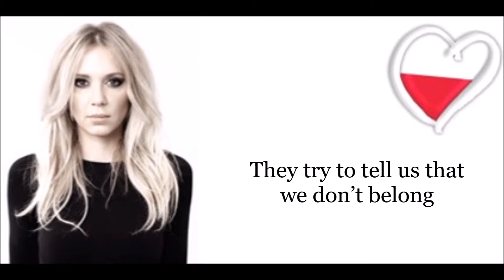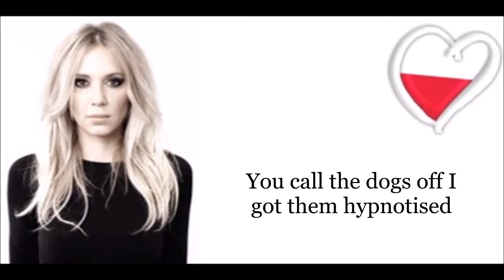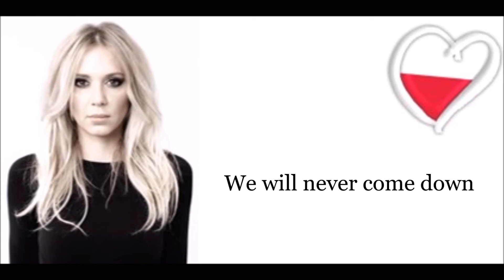Kasia Moś - Flashlight - Eurovision 2017 Poland lyrics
credits to owner Kasia Moś
Lyrics:

Like a bullet from a smoking gun
They try to tell us that we don’t belong
Creeping round at the death of night
Just two shadows in love we were ghosts

Two hearts we’re invincible
When we’re together we’re untouchable
Haunted by if it’s wrong or right
Shadows in love we were ghosts

Fire, like a burning desire
Taking me higher
walking a wire
We will never come down

It’s like a flashlight burning in our eyes
You call the dogs off I got them hypnotised
You never catch us take us by surprise
Running faster at the speed of light
Falling deeper got you in the sight
Bringing down your eyes in the sky

Like two animals on the run
Not afraid to fly into the sun
Invisible we don’t leave a trace
We’re shadows in love we were ghosts

Taking me higher
walking a wire

Falling deeper got you in a sight